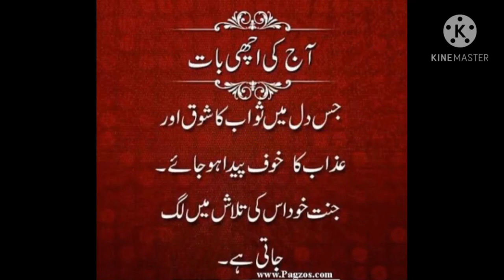خط سبق جا جملا #our #easy #lacture #boardexam ##sindhi ###